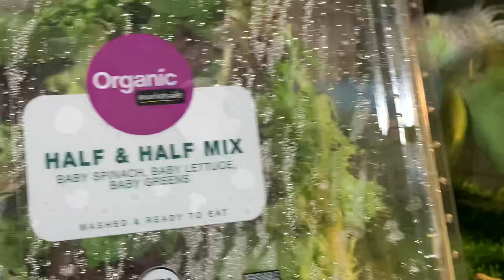DADDY & “G” 090224